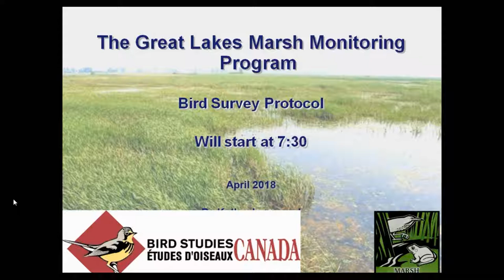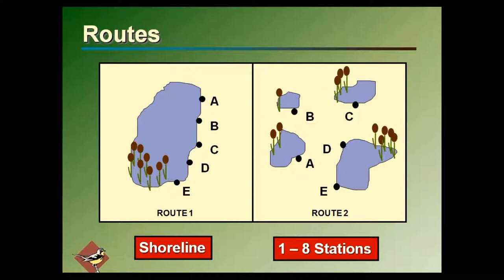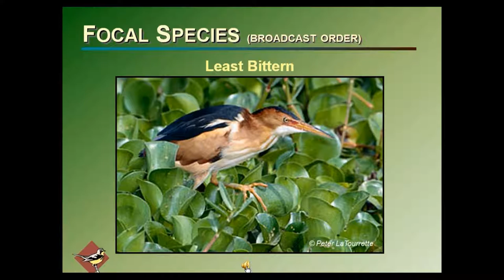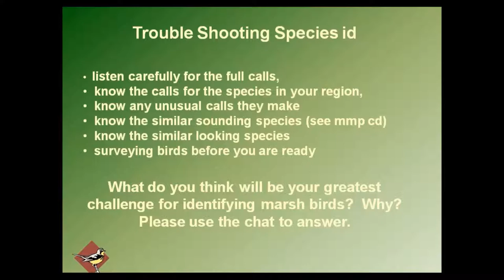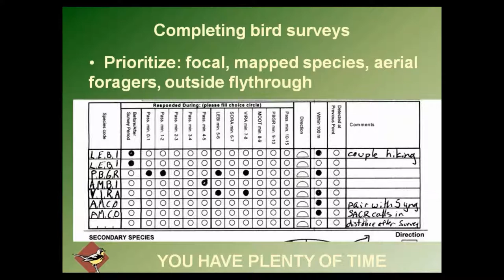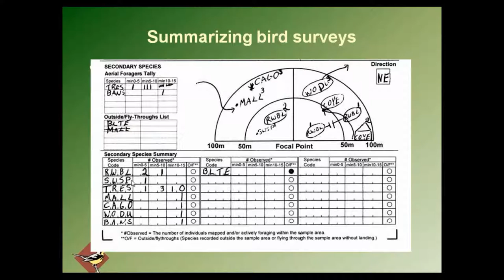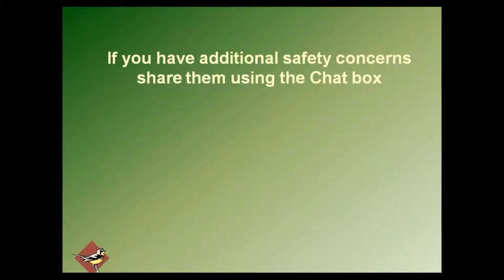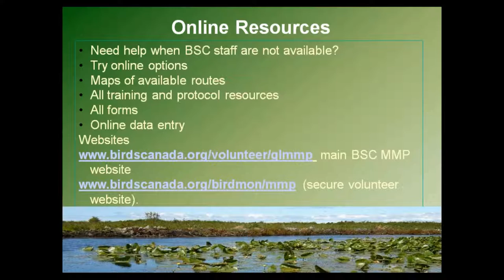2018 Great Lakes Marsh Monitoring Program webinar Bird Survey in depth